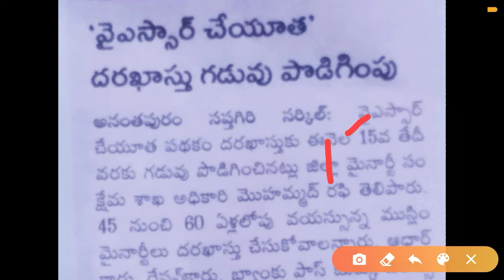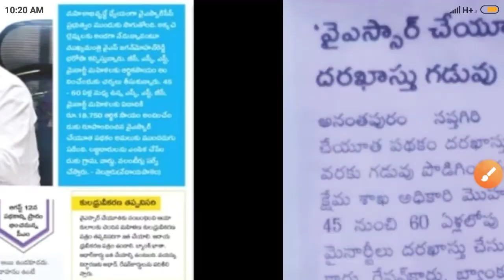How to check YSR Cheyutha Eligible List - YSR Cheyutha Amount Release Latest Updates - YSR Cheyutha